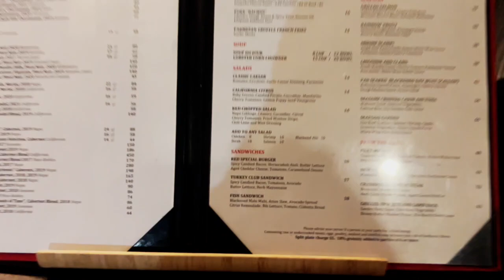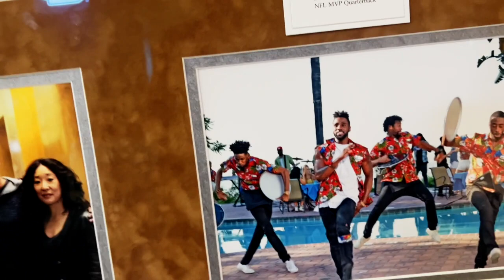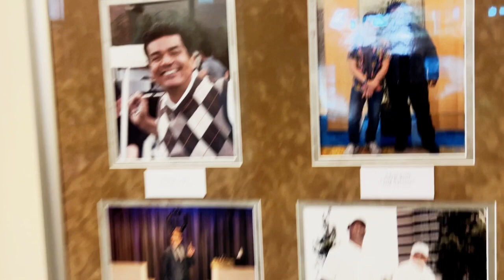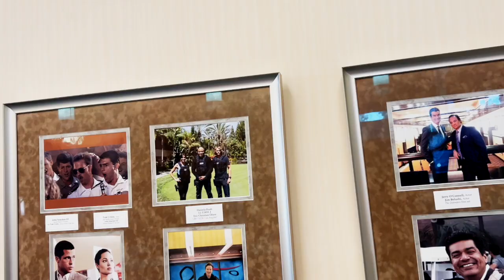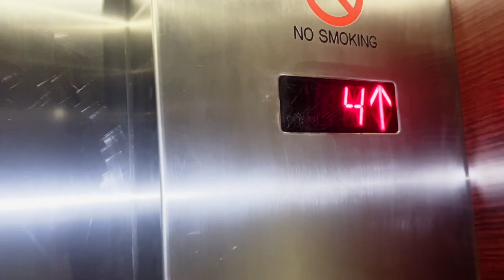Southern California's Hidden Gem | Celebrity Haven at Pacific Palms Resort Golf Tour 2023